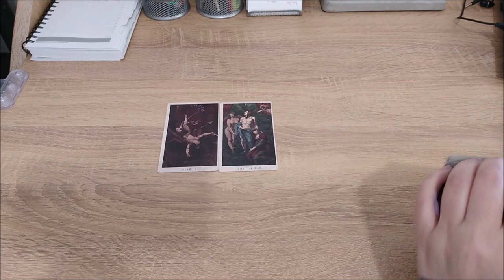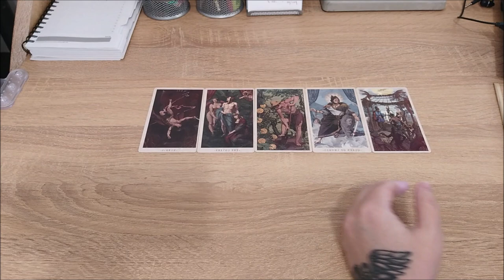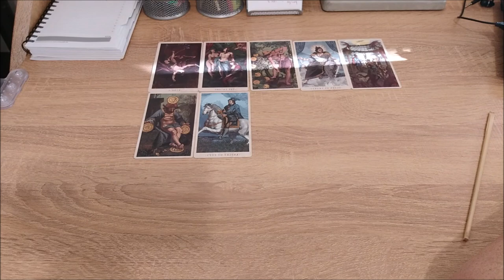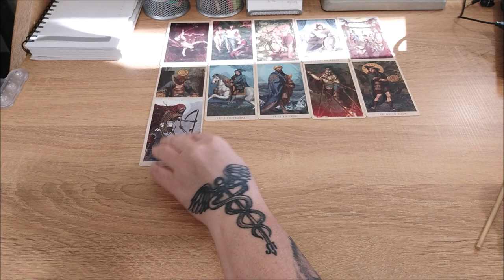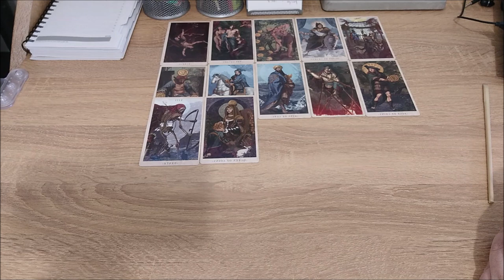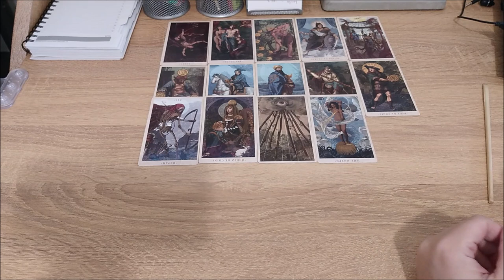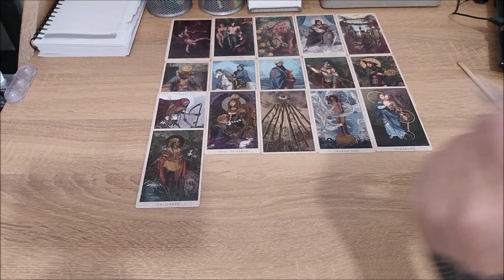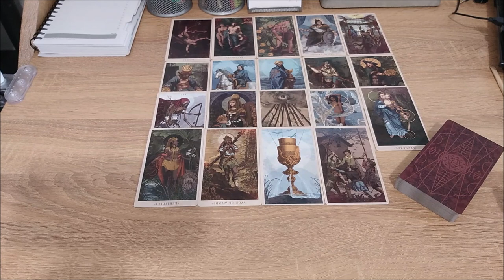Чему вас учит загаданный человек?